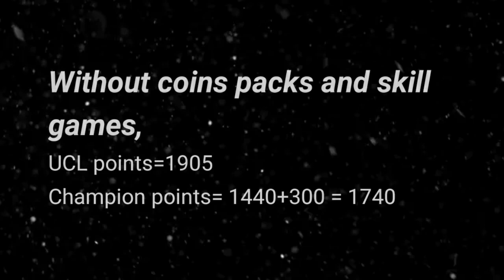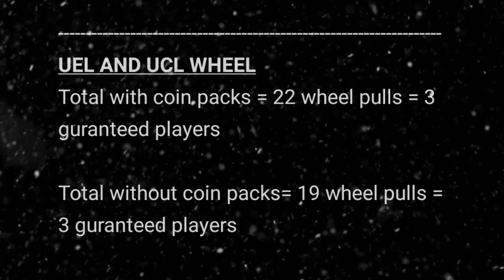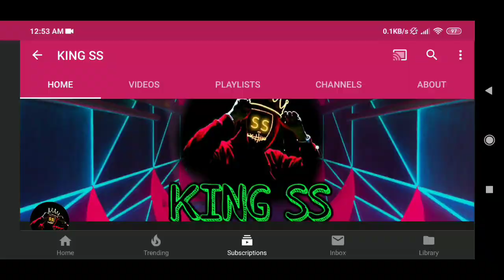HOW TO GET A PRIME ICON+104 OVR PLAYERS AS A F2P!! 🤫 UCL EVENT GUIDE/BREAKDOWN [FIFA mobile 20]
Hey guys, as usual here's another event guide for yall!!!

P.s:- Thanks for the huge support, guyz...it sure means a lot♥️♥️